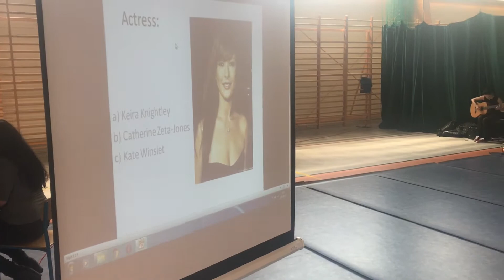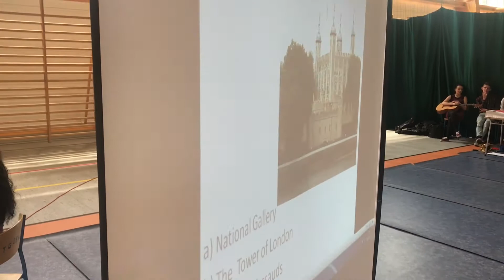DZIEŃ JĘZYKOWY - ZSG PIŁA